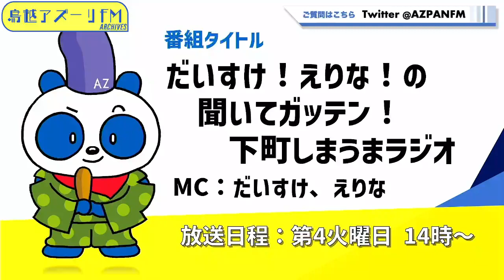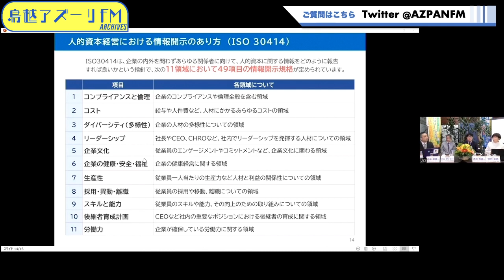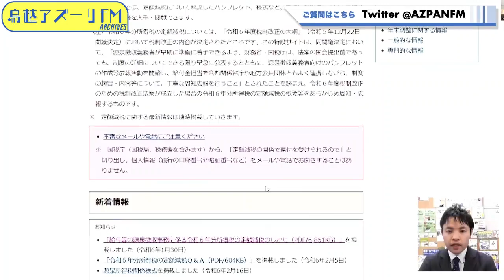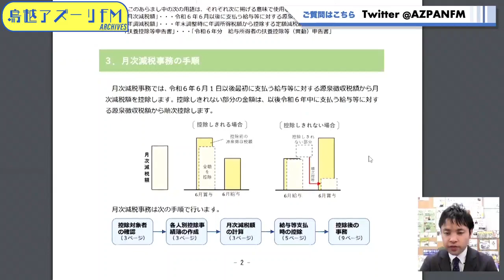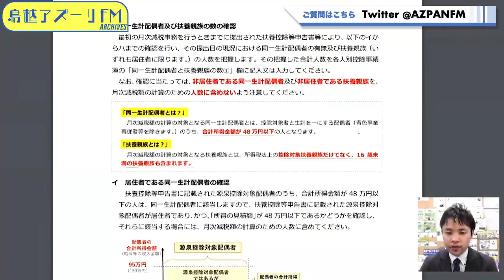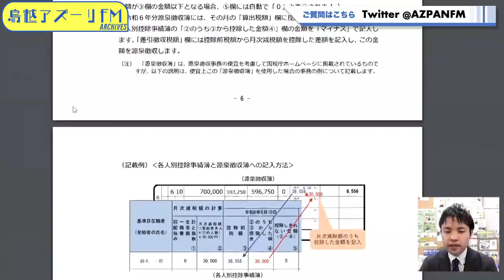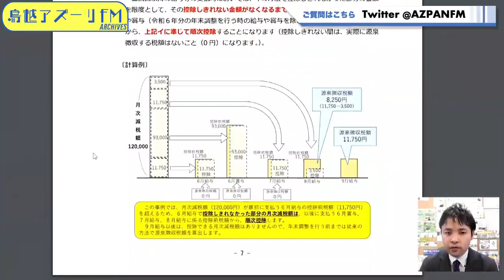2024年02月27日配信 だいすけ！えりな！の聞いてガッテン！下町しまうまラジオ メインMC:金野美香 サブMC:矢萩大輔 ゲスト：影山摩子弥（横浜市立大学教授）、清水秀城（社会保険労務士）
メインMC:金野美香
サブMC:矢萩大輔
ゲスト：影山摩子弥（横浜市立大学教授）、清水秀城（社会保険労務士）